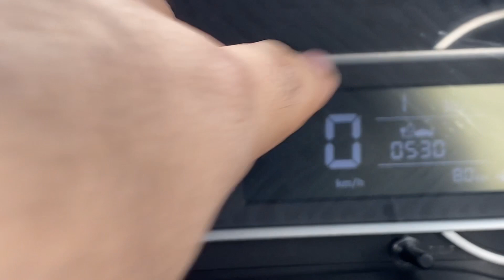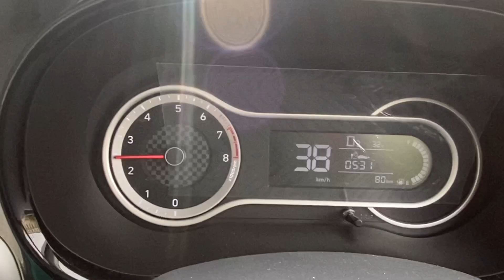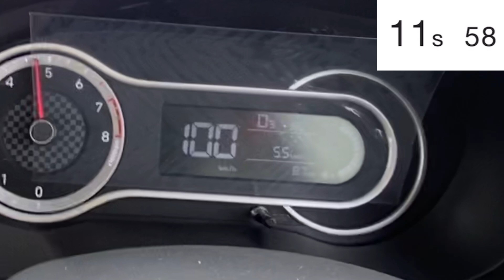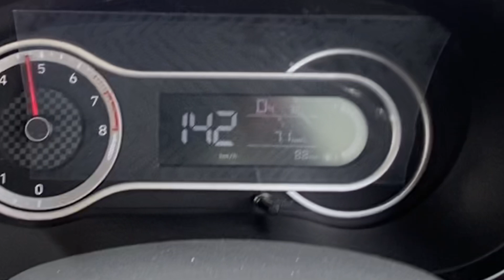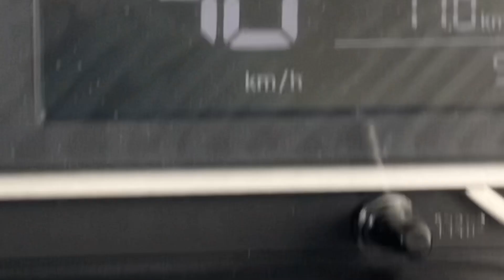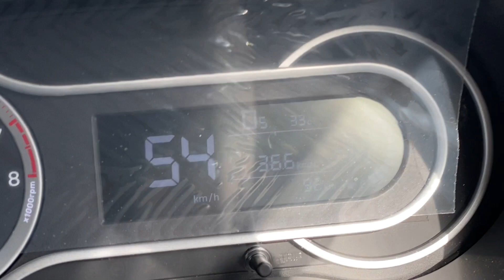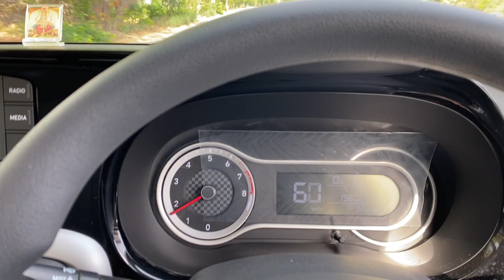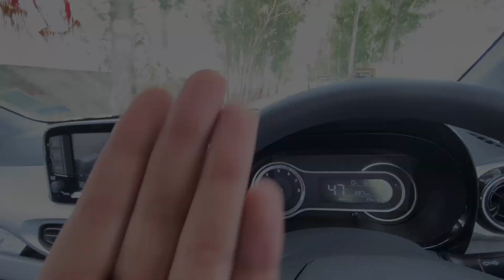2023 Grand i10 Nios sportz AMT 1.2L : fun to drive car top speed and 0-100 test | 30KmpL+ mileage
In Lens: Hyundai Grand i10 Nios 2021 sportz 1.2L AMT
Full in depth detailed drive review….!!!
Important Parts:
1) Initial impressions: 00:47
2) On Highway: 02:02
3) 0-100Test: 03:03
4) Top Speed: 04:07
5) speciality of this amt: 05:36
6) mileage review: 07:04
7) brakes & suspension: 08:35
8) final conclusion: 09:06
Ex-Showroom Price: ₹7.16 lakhs⚠️😱
(Well done Hyundai for such a wonderful product)
Fuel economy: 20 km/l combined
Horsepower: 83Ps @ 6,000 rpm
Torque: 114Nm
Engine: 1.2 L 4-cylinder
Curb weight: 954 kg
Fuel tank capacity: 37 L
Gear i use for recording:-
1) awesome combo of two Smashtronics tripods with two mobile holders , best for newcomers or begineers.This gear helps me to record from my phone with high stability. you can also get the same for only Rs499/- from amazon by clicking